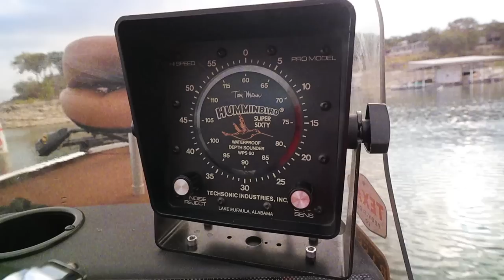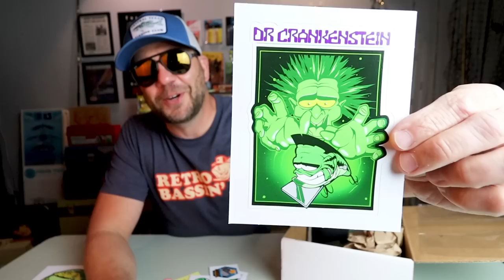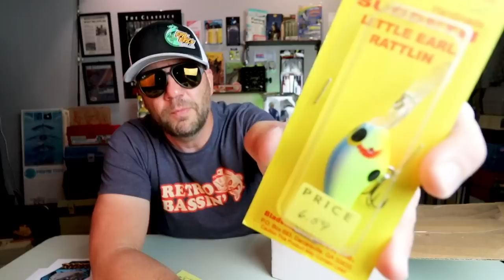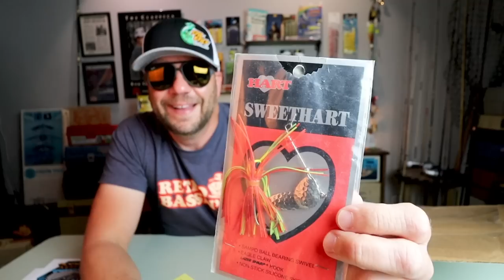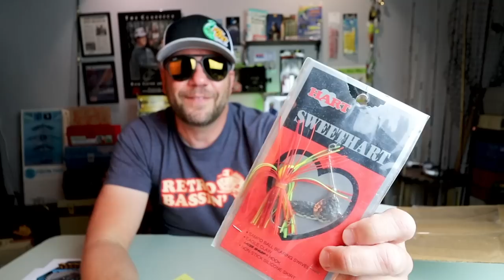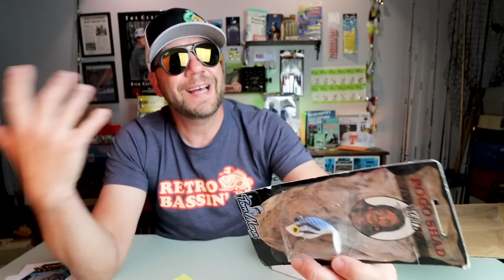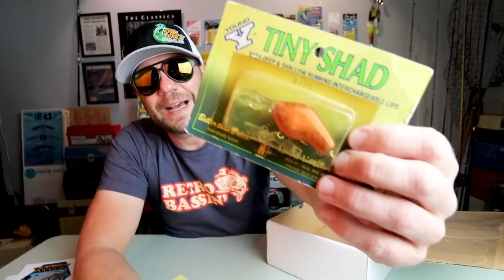Angler opens box filled with EPIC OG BASS LURES! (feat. Epic Eric's Bass Lab)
I just love mining for old school gold, and Epic Eric hooked us up with a box full of OG bass lures, including vintage crankbaits, spinnerbaits, decals, and apparel from Epic Eric's Bass Lab! There are some real bass fishing gems inside from Storm Lures, Tom Mann's Fish World, Mann's Bait Company, Riverside Lures, Suddeth Blademaster Lures, Stanley, Cotton Cordell, and Hart Spinnerbaits!